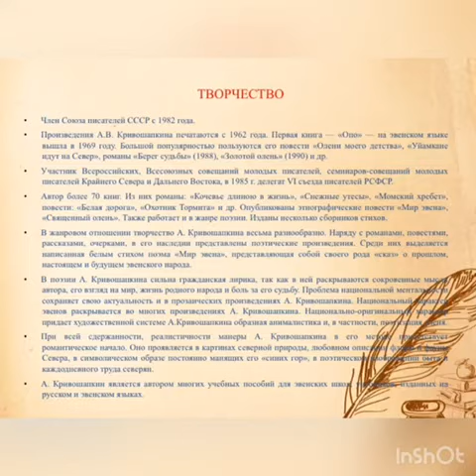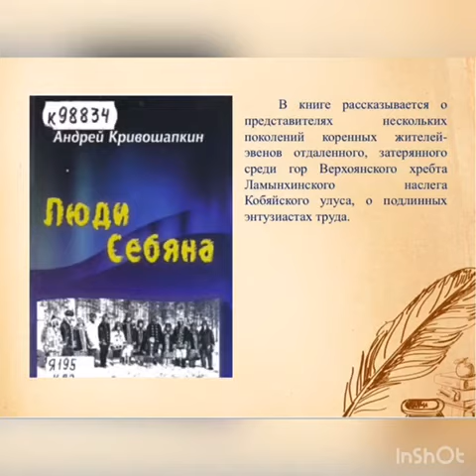Виртуальная выставка к юбилею А.В. Кривошапкина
Кривошапкин Андрей Васильевич - эвенский писатель, Государственный и общественный деятель РС (Я), кандидат социологических наук, академик Академии Северного Форума. Народный писатель РС (Я), заслуженный работник культуры РС (Я). Член СЖ России, член СП СССР с 1982 г., член СП Якутии и РФ с 1992 г.